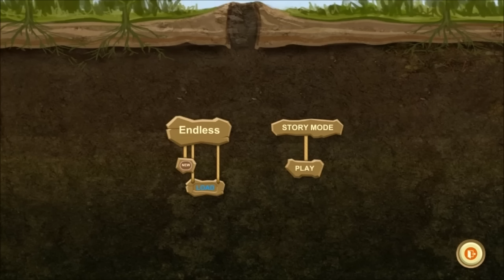DGA Plays: Ant Queen - Sandbox Mode (Ep. 18 - Gameplay / Let's Play)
Ant Queen Gameplay / Let's Play Video